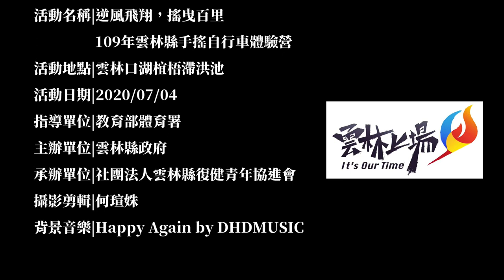109年雲林縣手搖自行車體驗營-第五場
活動名稱|逆風飛翔，搖曳百里
                  109年雲林縣手搖自行車體驗營
活動地點|雲林口湖椬梧滯洪池
活動日期|2020/07/04
指導單位|教育部體育署
主辦單位|雲林縣政府
承辦單位|社團法人雲林縣復健青年協進會